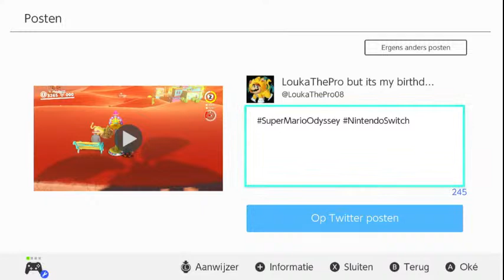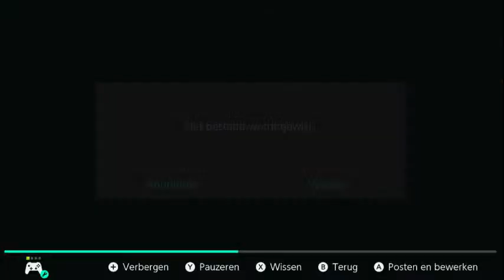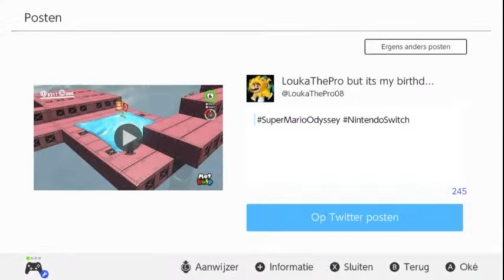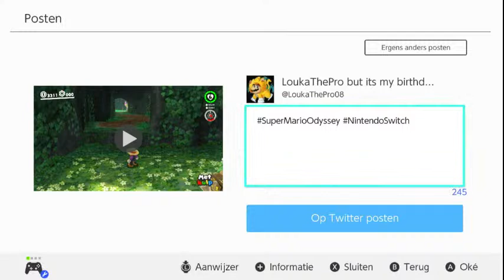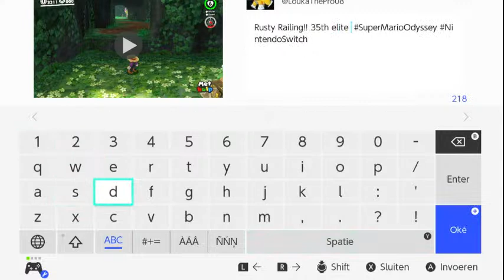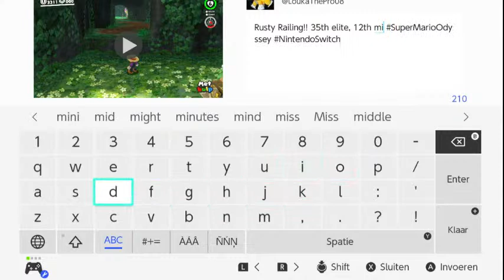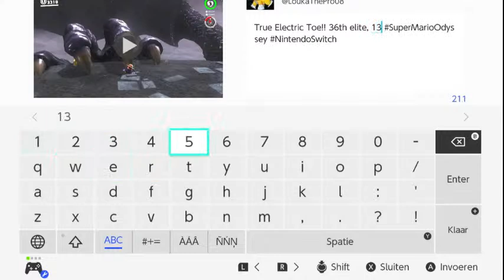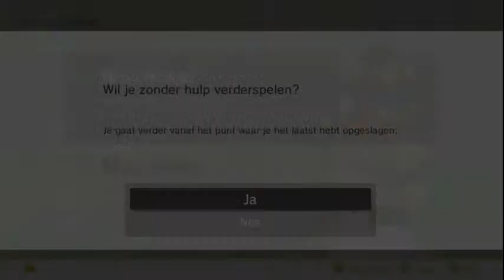birthday stream!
hi